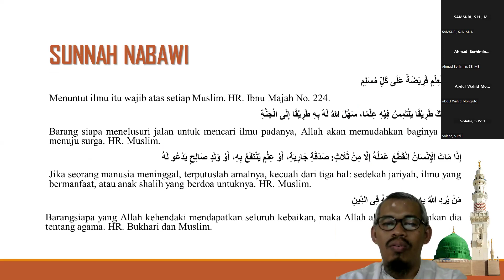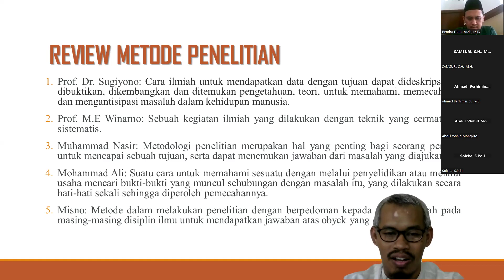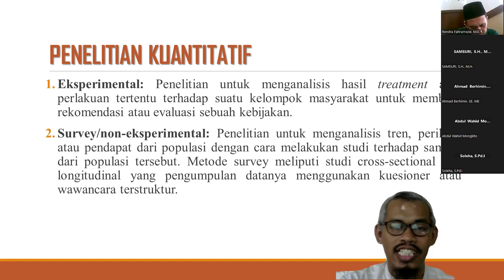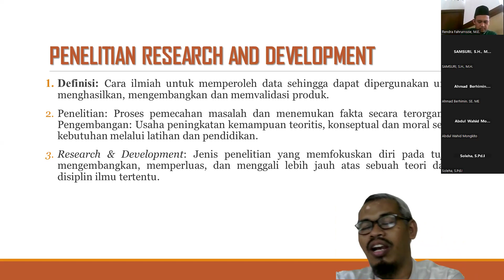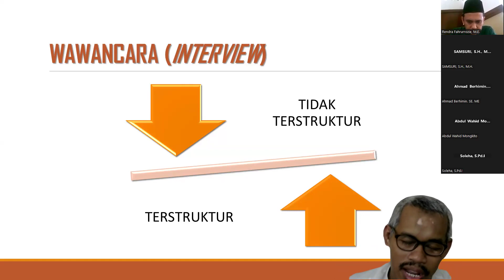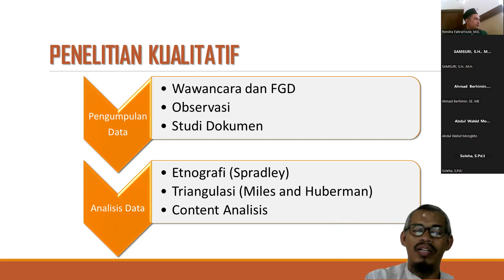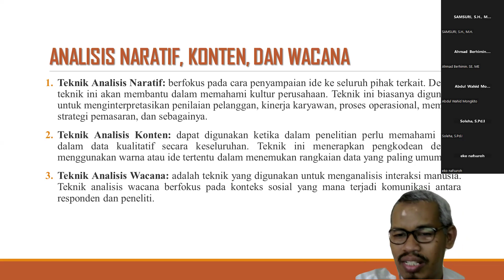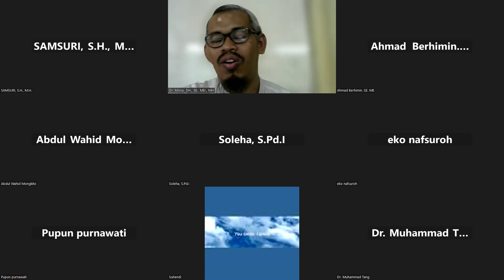Kuantitatif, Kualitatif, Mixed dan Islamic Research Approach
Program TADARUSIFA dengan topik "Kuantitatif, Kualitatif, Mixed dan Islamic Research Approach" bersama Dr. Misno, SHI., SE., MEI., MH pada Sabtu, 30 Maret 2024